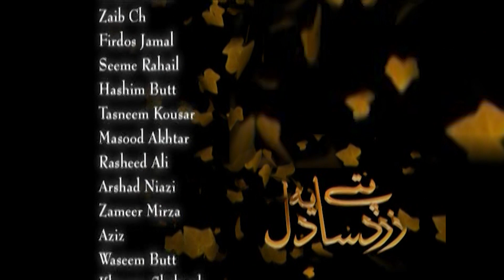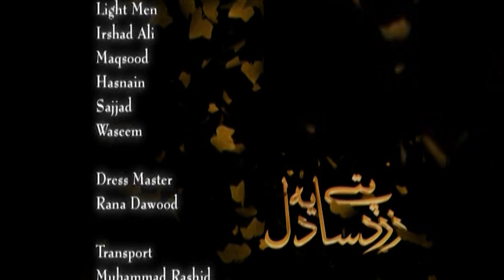Zard Pattey Sa Ye Dil | Episode 14 | Imran Abbas, Sara Loren, Ahsan Khan | Oriental Entertainment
Its a Pakistani drama serial. its all about up & down of a girl how she face the problems. Its a Oriental Films Project.

Director: Muhammad Iftikhar Iffi
Producer: Shahzad Riaz, Mohammad Abbas
Writer & Poetry: Syed Wasi Shah
Singer: Rahet Fateh Ali
Song Composer: Waqar Ali
Cast: Noman Ijaz, Ahsan Khan, Imran Abbas, Sara Loren, Mehreen Raheal, Asma Abbas, Shabir jan, Simi Raheal, Firdous Jamal, Zaib Ch., Hashim Butt, Mohammab Hinan Ali